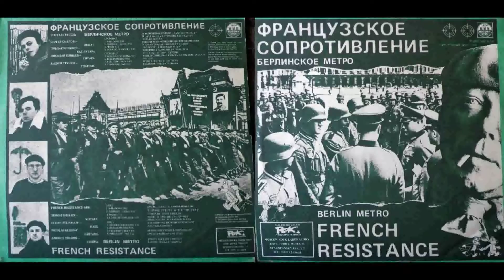French Resistance - Berlin Metro (Французское сопротивление - Берлинское метро)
The best (in that time) and the rarest music made in Russia. Recorded at Batushka's Studio, made at April Vinyl Factory, published by Moscow Rock Laboratory and Melody / Russian Disc in 1992 only on vinyl. One of the last Melody's vinyl and one of the first Russian Disc's vinyl (the company has changed the name after the fall of USSR).

Side A:
A1. Balloons (00:00)
A2. Grimsey-Ogre (02:57)
A3. Moor (07:46)
A4. I Can Do It Myself (12:16)
Side B:
B1. Sudden Suffering (16:03)
B2. Berlin Metro (21:22)
B3. Feel One's Way (26:05)
B4. Through Love (30:13)

Lyrics By, Vocals – Sergey Smelov
Bass – Eldar Belyalov
Guitar – Nikolay Klishev
Drums – Andrey Trunin
Backing Vocals – Ella Kudyakova (A4, B3)
Supervised By [Editor] – Olga Glushkova
Engineer, Mixed By – Batushka

Soviet Union / Russian Post-Punk Gothic Industrial Noise Rock.